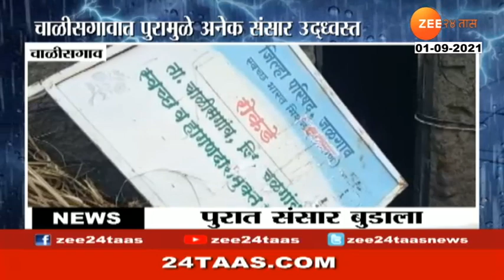India | आजपासून एलपीजी गॅसचे नवे दर लागू, 25 रूपयांनी महागला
LPG Gas Cylinder Price Hike From Today